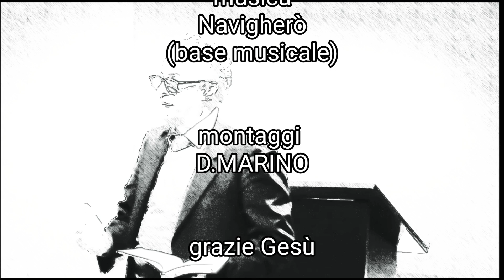IL RITORNO DI GESÙ: Non giudicare - Pastore Tony MOSCATO - CCM - GESÙ PANE DI VITA